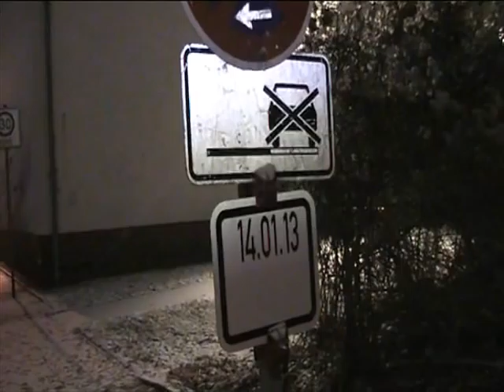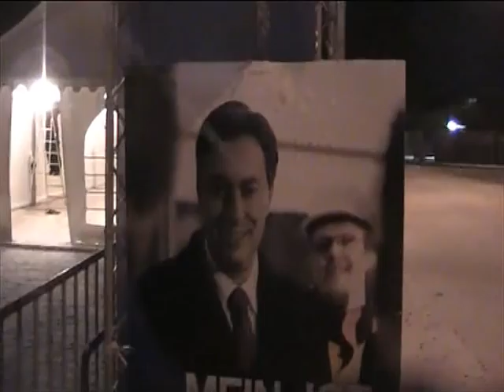( Vor dem ) Besuch von Angela Merkel in Hildesheim ( Halle 39 ) Januar 2013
Sonntags - Aufnahmen  von  den  Vorbereitungen  der  Halle 39 ( Hildesheim / Nord ;
beim  Flughafen ) für  den  Wahlkampf - Autritt  von  Bundeskanzlerin  Dr.  Angela
Merkel .am Vorabend des 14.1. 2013 . Die  Besucher - Plätze  in  der  Halle  sind
wohl  bereits  vergeben ... ; und  es  gibt  quasi  wohl  auch  keine  Parkplätze
( weiträumige  Halteverbots - Zonen ) ?! ( Welche  Parteien  sind  volksnah  und  welche  nicht ? )